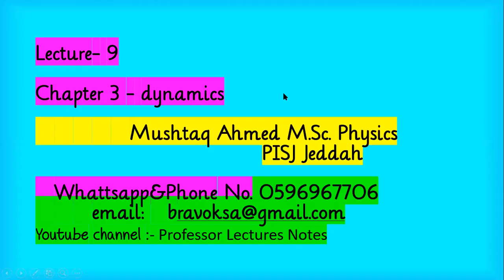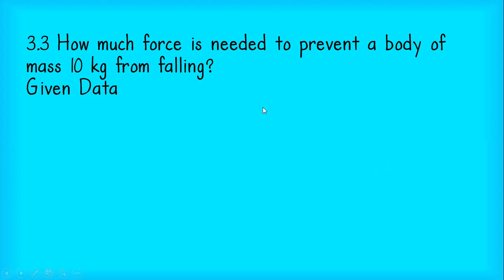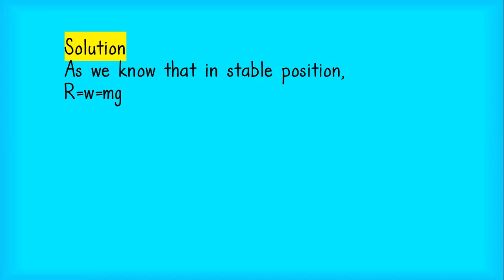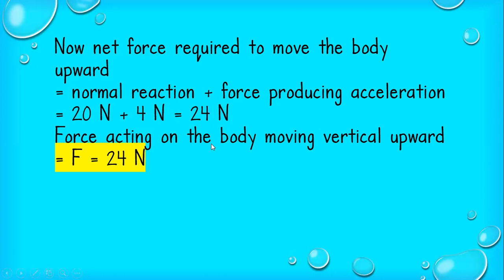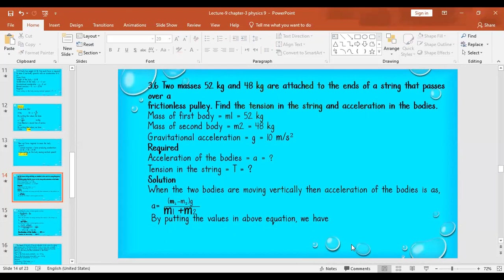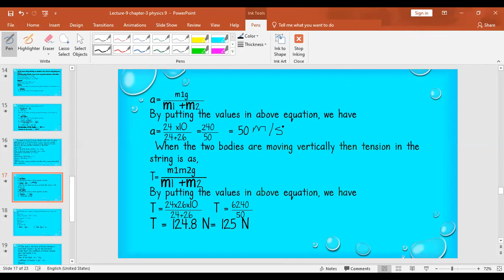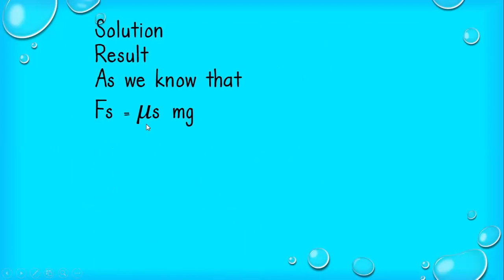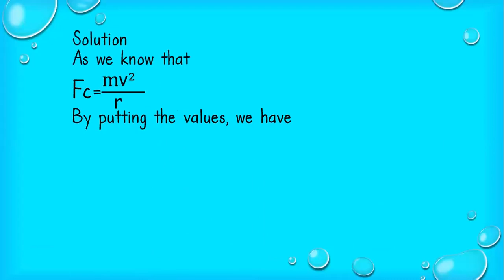Lecture 9 physics 9th chapter 3